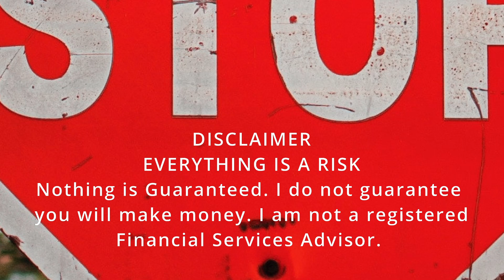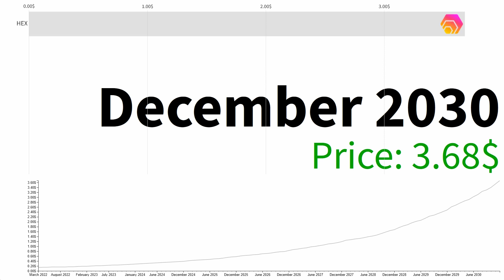HEX HODLERS! Price Will Drop?